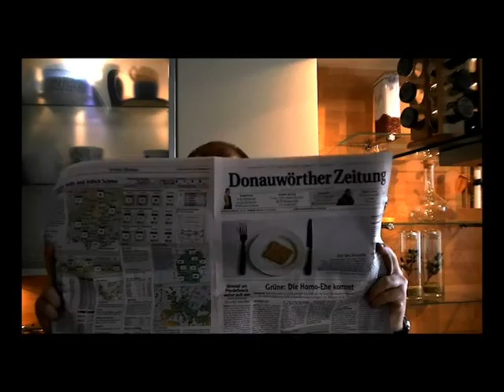getsGlobal - are you bored?